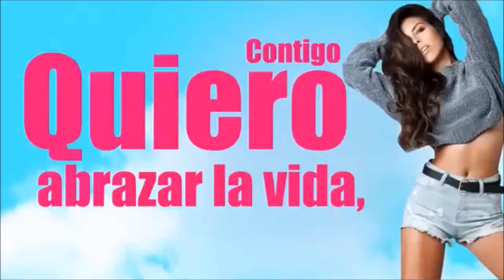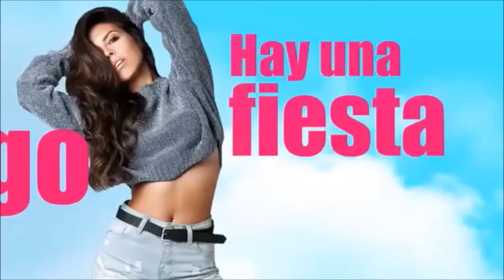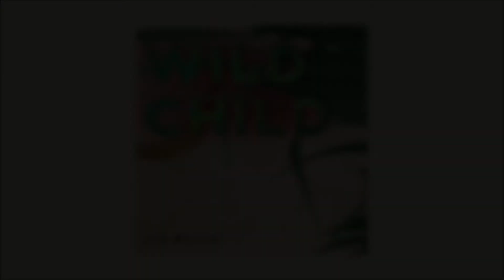Top 10 ELIMINATED Songs - Eurovision 2017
It's been almost a month since Salvador Sobral was crowned the winner of Eurovision in Kiev. Now, let's take a look at those songs which weren't lucky enough to make it to the competition, but still got stuck in our heads.